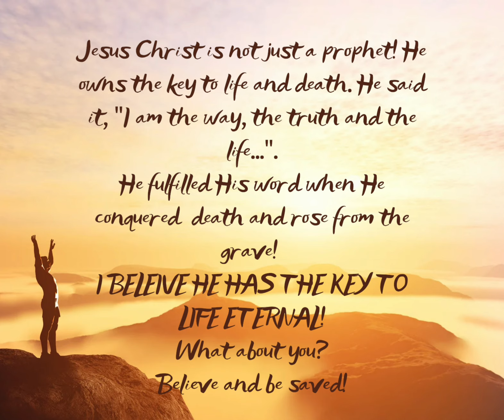SPECIAL ONE FOR YOU THIS EASTER!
Enjoy the blessings of Easter.  I will soon be back!